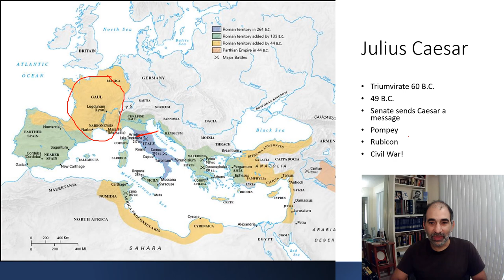Phrase Origin! You have crossed the Rubicon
One of the fun things I like to do with my students is teach them word/phrase origins.   This is one you can many times in life.   Maybe the next time your significant other upsets you too much!  hahaha.

If you enjoyed this video  can also leave a one time "Thanks" contribution.  I love helping homeschoolers and history lovers with my free resources, so any contribution is greatly appreciated!

If you enjoy this you may like a couple other of my short word origin lectures